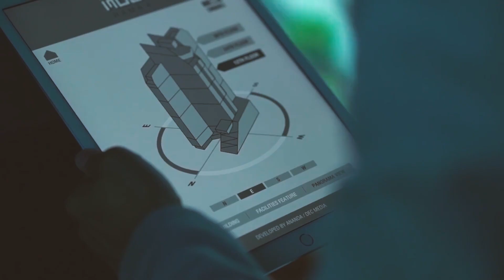บริษัท DEC MEDIA - SMART CITY MAPPING MODEL - Interactive Condo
บริษัท DEC MEDIA ได้ตั้งใจคิดค้น มุ่งมั่น และ พัฒนามุมมองของการนำเสนองานในรูปแบบใหม่ๆ ต่อเนื่องอยู่เสมอ ทั้งในส่วนของงานผลิตรายการทีวี,3D PERSPECTIVE,TVC,Cinematic Animation และ Show Unit Cinemagraph ตลอดจน DIGITAL MARKETING TOOL ในรูปแบบใหม่ๆ ทุกชนิด เช่น Interactive Touch Screen, IPAD APPLICATION, 4D HOLOGRAM, MAPPING MODEL THEATRE,VR-AR โดยทุกๆ ผลิตภัณฑ์ของ DEC MEDIA จะถูกการันตีคุณภาพจากปรัชญาในการออกแบบของพวกเราอันเป็นหนึ่งเดียว คือ "DETAILS MAKE THE DIFFERENCE"